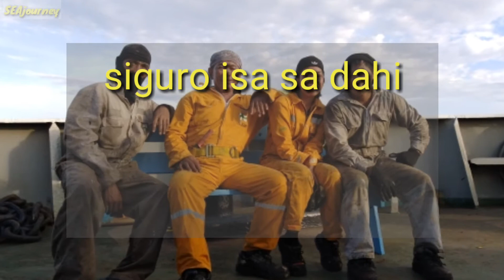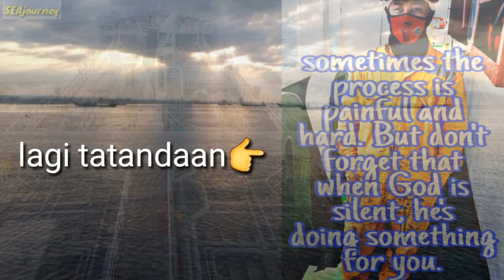Buhay Inter Island|MT Petro Anica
My 2nd ship
Mt Petro Anica